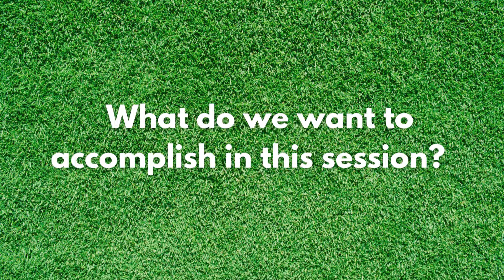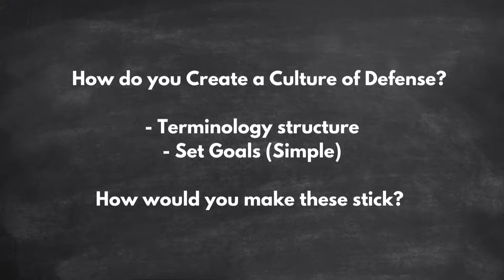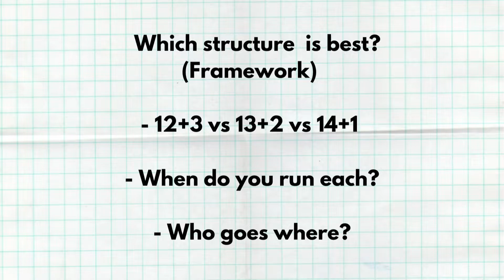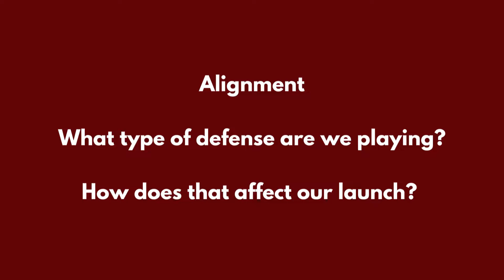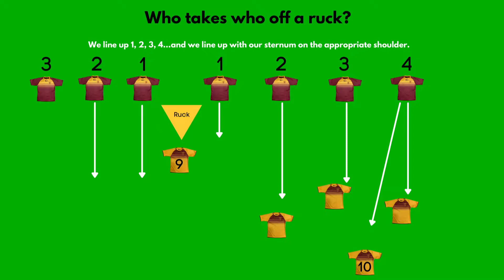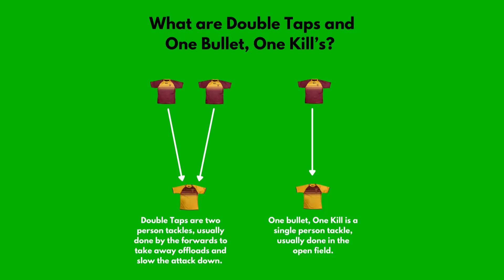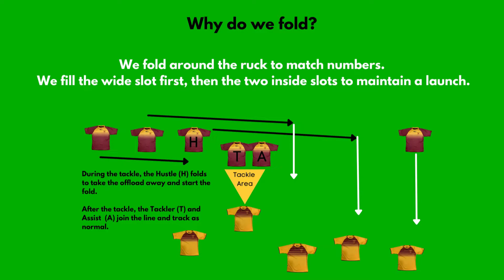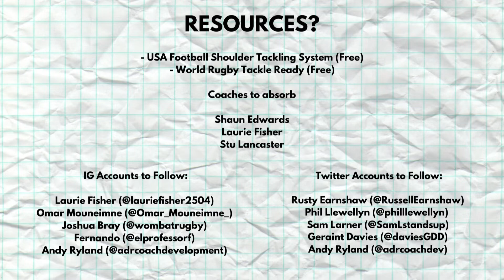Building a Defensive Strategy - Session 1 - Sean Lindersmith - January 21st, 2022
The old saying that “offense wins games, but defense wins championships” is true. If you want to learn more about the types of defenses and formulate a strategy to improve your teams performance, this is the sessions for you!

Sean Lindersmith, Head Coach of University of Minnesota